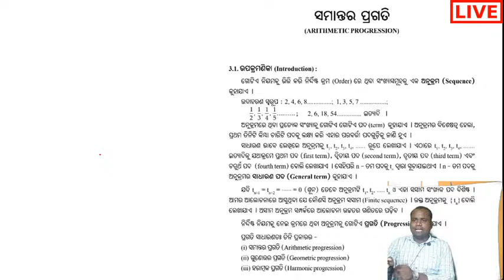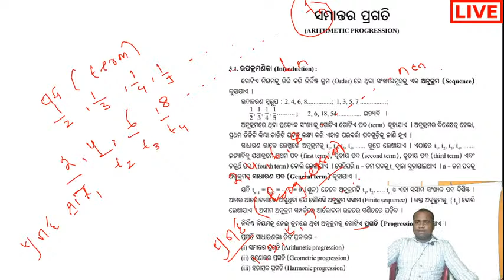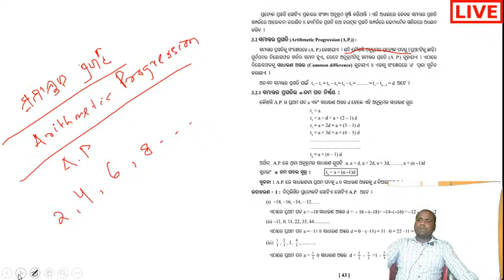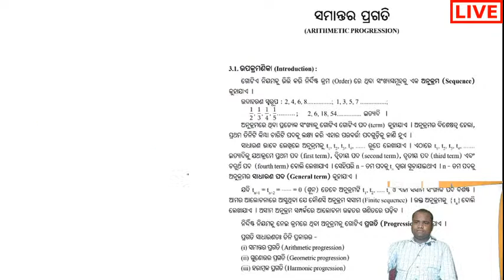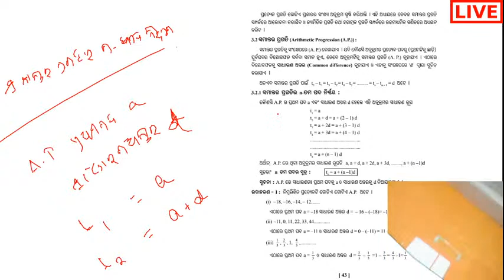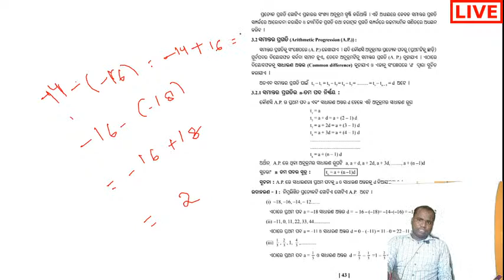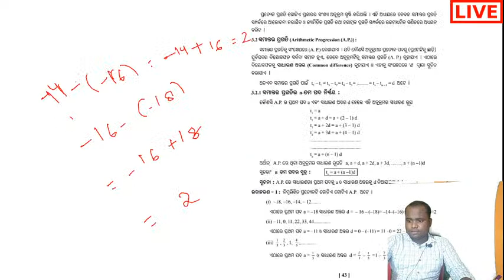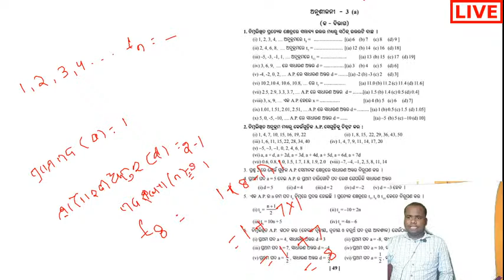ODISHA CLASSES Live Stream